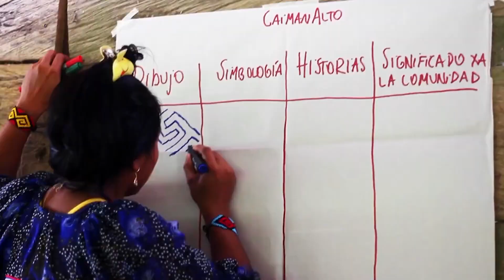PA ESCAPARTE- COLOMBIA EL PAÍS DE LA BELLEZA Y LAS ARTESANIAS DE TULE KUNA.